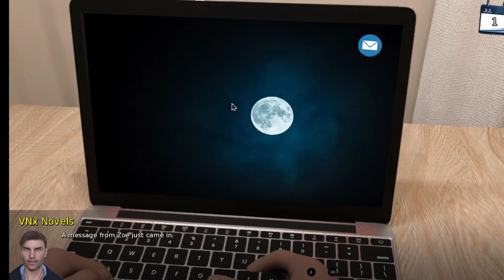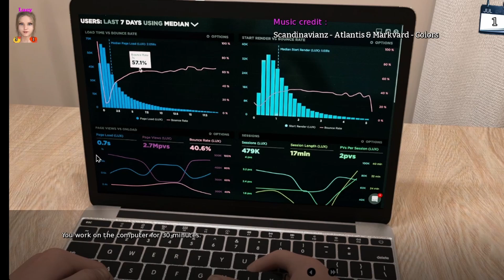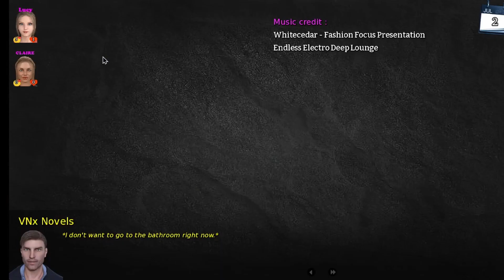Training Lucie Walkthrough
Training Lucie

Creator: SecretGame